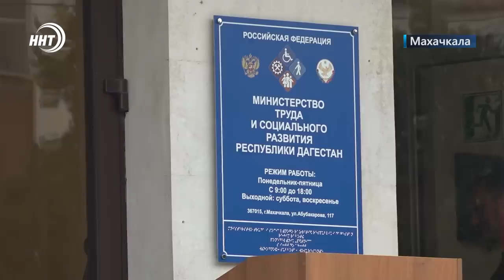Новости Дагестана за 27.06.2023 год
1. Сюрприз на Курбан – Байрам! Ключи от новых пассажирских газелей вручили нескольким многодетным семьям Дагестана!

2. Очередная акция поддержки! Гуманитарный груз из Дагестана доставили в пункты временного размещения беженцев из зоны СВО.

3. Бомбу в троллейбусе никто не заметил! Наши корреспонденты провели социальный эксперимент и проверили жителей Махачкалы на бдительность